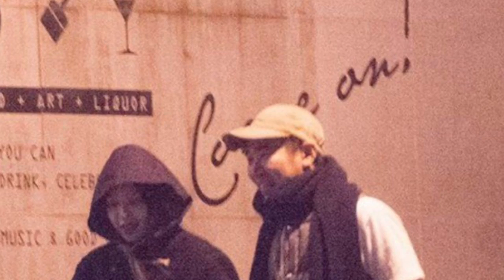Sulli New Boyfriend is a Non-Celebrity!! SM CONFIRMS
Sulli New Boyfirend is a  Non-Celebrity!! SM CONFIRMS

Sulli is a singer, actor, dancer, model, and rapper. SM has confirmed that she is now dating (Kim Min Jun) again after her and Choiza's break up. Her new boyfriend is announced and confirmed.

Korean Celebrity News  Korean Celebrity dating news